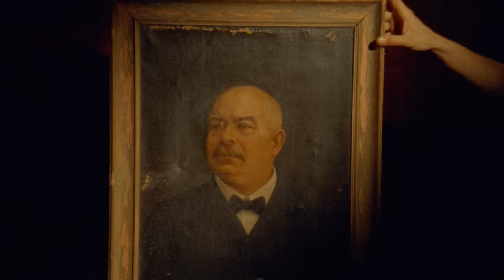88GLAM - It's A Flex ft. NAV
It's A Flex ft. NAV (Official Video)

Video Director: Dan LeMoyne
Video Producer: Sara Elgamal
Video Editor: Dan LeMoyne
for Mad Ruk Entertainment